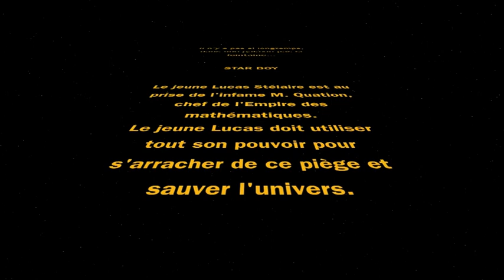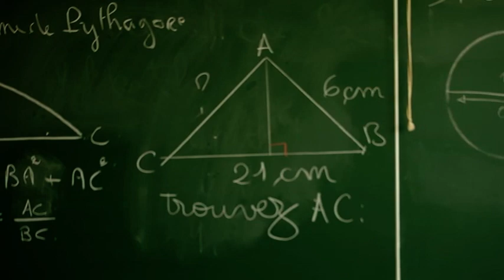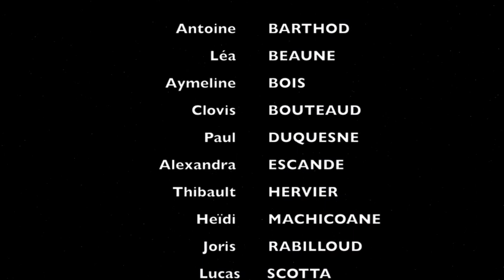[Court-métrage 2016] Collège Sainte Marie, Ambérieu-en-Bugey : Star Boys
Film primé à la 3e édition du concours des courts-métrages des collégiens aindinois organisé par le Département de l'Ain.
Thème de cette édition 2016  « D'ici et d'ailleurs »